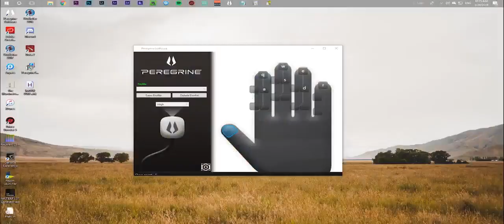Peregrine ST Put the Power in Your Hands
Your hands are your greatest tool – take control of the controller

The power is in your hands. Simply tap a spot on your finger and it makes a keystroke. Natural and intuitive responsiveness to keep razor sharp mental focus. Ergonomics meets functionality.

Captured footage from the following programs;
DotA 2 - Valve Corporation
Adobe Photoshop Suite - Adobe Inc.
Imgur -Imgur LLC